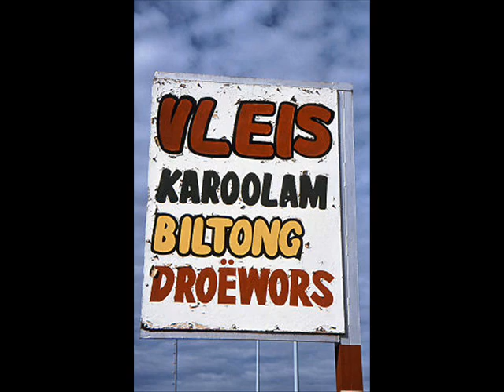ORANIA op RSG 2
Die Orania-Beweging vier sy 20ste bestaansjaar. Hierdie is Deel 2 van Freek Robinson se gesprek met Carel(iv)Boshoff en Frans de Klerk op RSG.